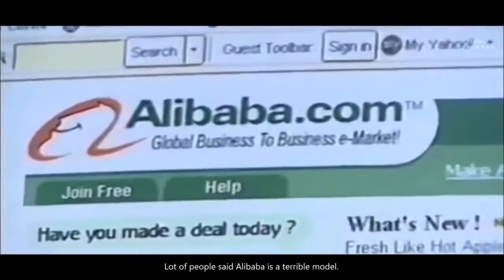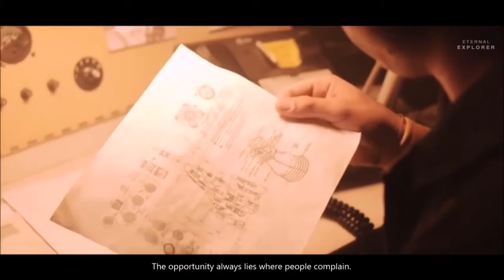धनी बन्नु र पढ्नु फरक कुरा हुन् । विश्वका धनी मध्ये ज्याक्माका कथा । Jack Ma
Jack Ma's Motivational Story.
अली बाबा अहिलेकाे भर्चुयल स‌ंसारकालाइ चिरपरिचित नाम हाे । तर अलीबाबाका संस्थापककाे संघर्षपुर्ण कथा कस्ताे थियाे । सुनाै‌ं ।